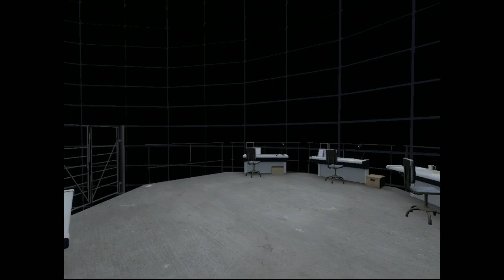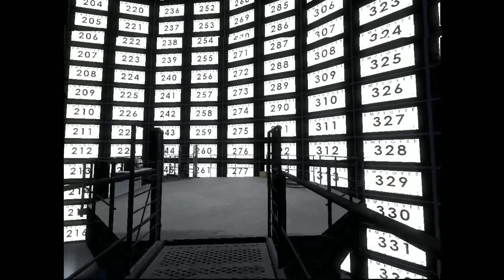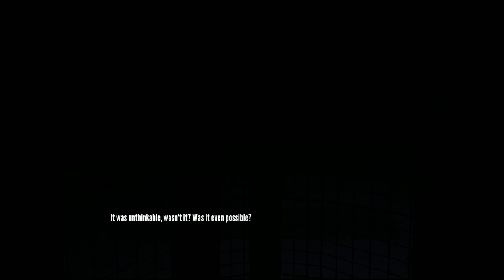The Stanley Parable - Laura's Descent into Madness (Part 2)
As we start our journey into The Stanley Parable, Indie Haven Editors Laura and Adam are joined by TSP Designers Davey Wreden and William Pugh. We start off fairly sane, but I promise this will not last until the end of the playthrough.